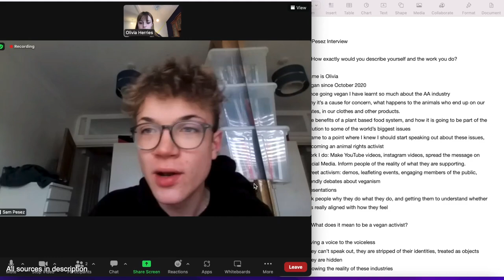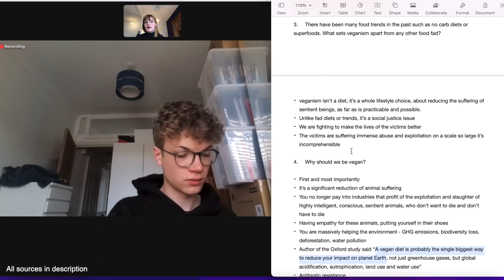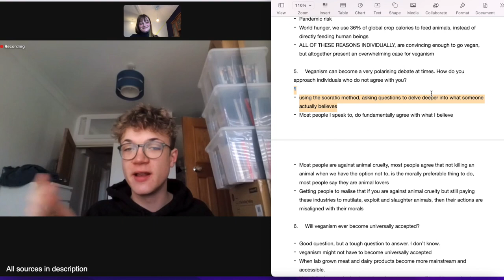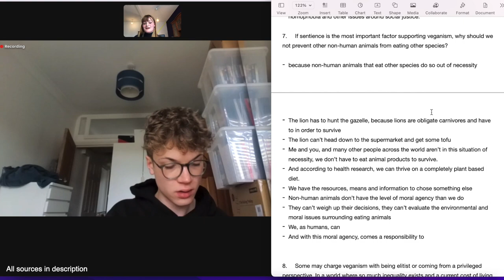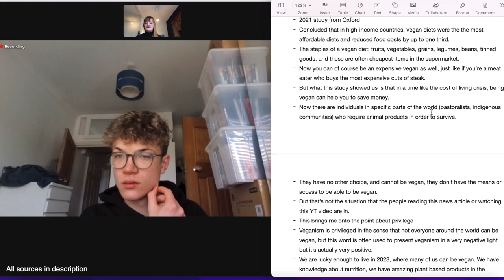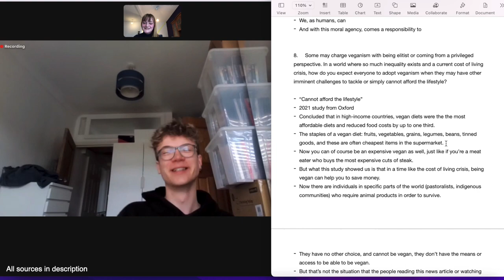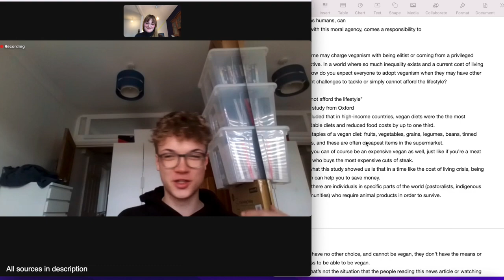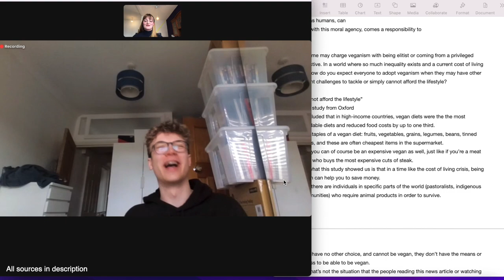Veganism: Fad or Future? Durham University | olivethevegan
This is an interview with Sam Pesez from Durham University. We discuss all things veganism related and the future of veganism. An article will be published in due course which I will link here if you would like to read!

olivethevegan_

Time stamps:
0:00 How would you describe yourself?
1:51 What does it mean to be a vegan activist?
2:51 Food fads and veganism
3:48 Why should we be vegan?
7:32 Why is the debate polarising?
9:01 Will veganism ever be universally accepted?
10:20 Sentience and wild animals
12:44 Cost of living crisis
15:06 Privilege
16:11 Human vs animal suffering
18:01 Sam's Journey to veggie
21:10 Dairy Industry
23:31 Almonds and Avocados

Sources:
Jason Poore - Author of Oxford study quoted in guardian article:

Title: Reducing food’s environmental impacts through producers and consumers